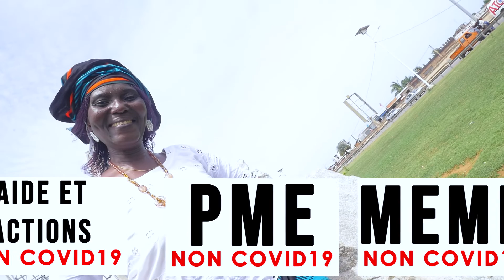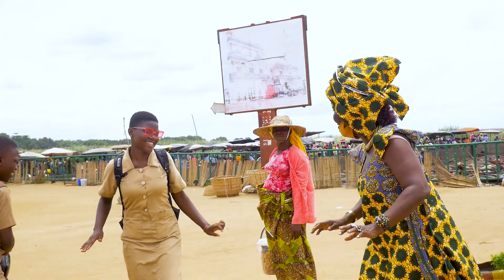Hangnonde_ la bouche n'a pas de fermeture by Maître YODA Films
Voici le nouveau bébé de votre artiste HANGNONDE. A travers ce nouveau titre, elle sensibilise le peuple africain sur le respect des gestes barrières de la covid-19.
dégustez la vidéo.